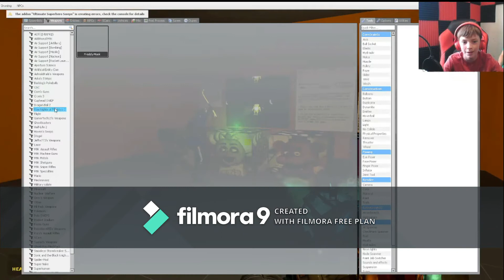FNAF MULTIPLAYER w/ ColeToonist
This is for the poll i did a while ago and "Scary Game" Won so here ya go